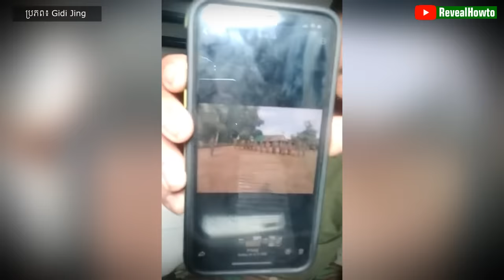ទាហានម្នាក់ចេញមុខសុំបកស្រាយពីមេបញ្ជាការពុករលួយ!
ខ្ញុំ សុំបកស្រាយពី មេបញ្ជាការ ពុករលួយ